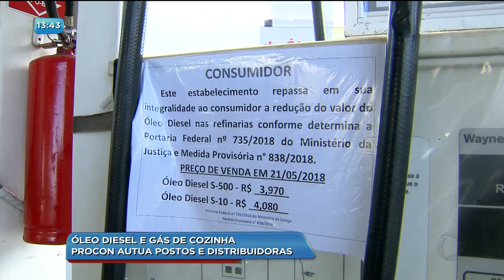BG - Óleo diesel e gás de cozinha: PROCON autua postos e distribuidoras - 08-06-2018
O PROCON Goiás está fiscalizando se os postos estão mostrando o preço do óleo diesel antes e depois da paralisação dos caminhoneiros. Essa é uma determinação do governo federal. E o órgão de defesa do consumidor também segue monitorando se o desconto de 46 centavos está chegando às bombas.